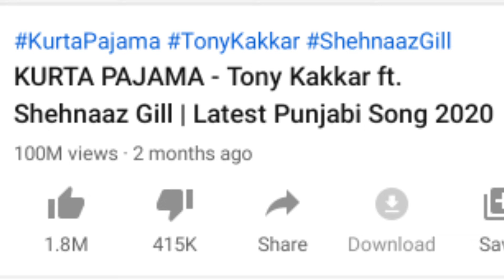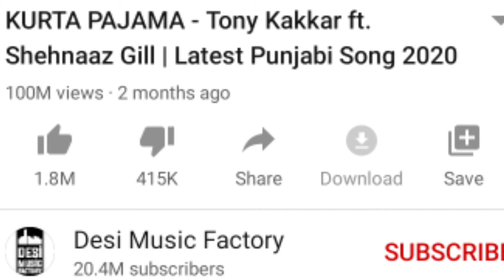Kurta Pajama 100 Million ! Ab Hoga Yeh Bada Project ? | Marshall Tech